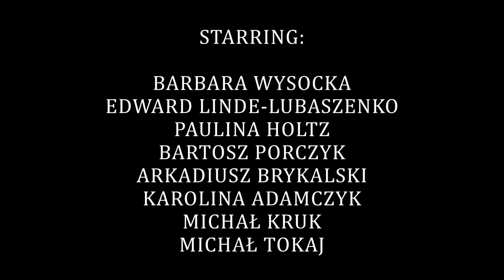LILLA VENEDA - Divination (Official Music Video) | The Circle Pit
Track "Divination" comes from the newest self titled record which was released 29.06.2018 with cooperation of Via Nocturna. The latest release from Wroclaw based quintet LILLA VENEDA is a concept album based on the tragedy of Juliusz Słowacki (one of the greatest Polish poets from XIX century), from which the band took its name. Musically it's modern black / death metal of the highest quality. A sharp mixture of aggressive riffs, demonic vocals and crazy percussive chases. All this has been closed in a tasteful, selective and powerful sound mixed and mastered at the Impressive-Art Studio.